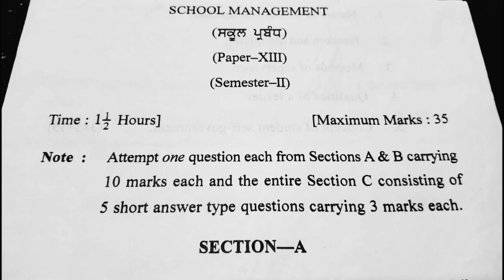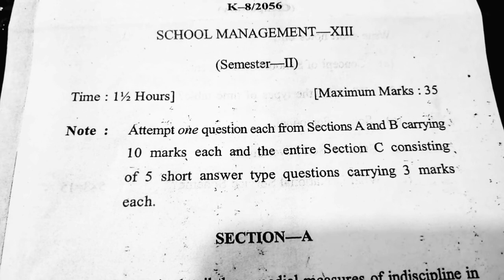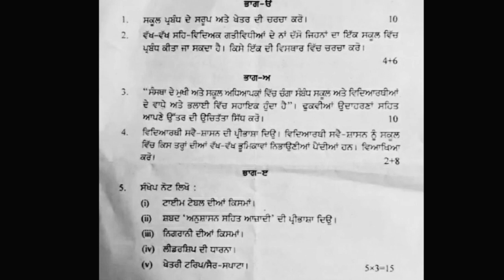School Management Previous Question Papers Pup|B.ed sem 2|B.Sc/B.A B.Ed Sem 4 Question Papers Pup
B.ed में Long and Short Question कितने page 📃 में लिखें